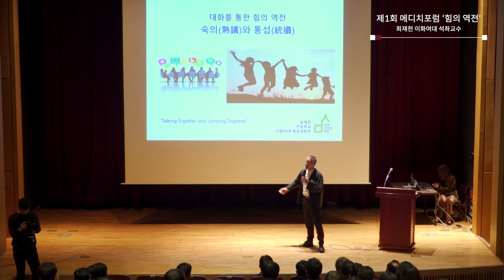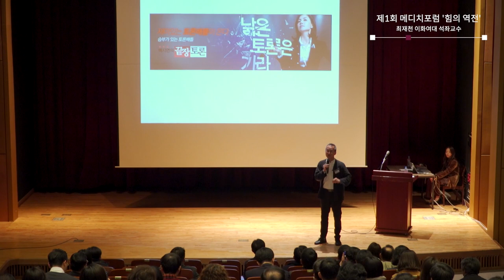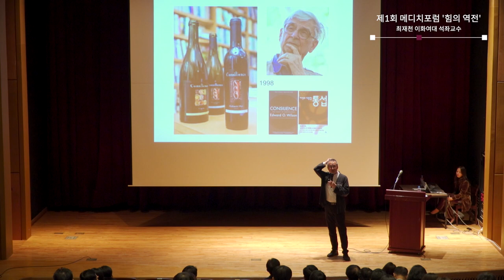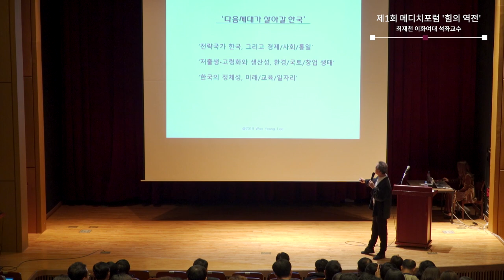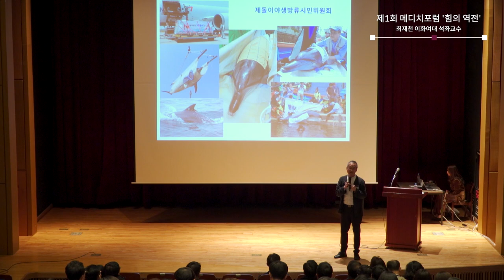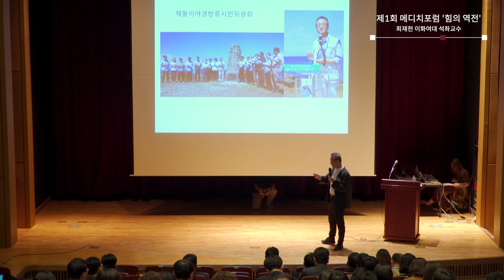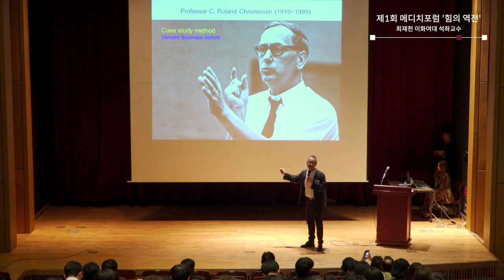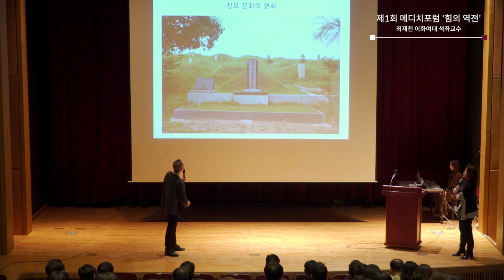대화를 통한 힘의 역전 – 숙의와 통섭 | 최재천 이화여대 석좌교수 | 메디치포럼 | 힘의역전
■ 다음 메디치포럼에 참여하고 싶으시다면?

토론이 없는 사회는 갈등과 분열을 멈추지 못한다. 한국식 토론은 어떠한가? 발제 후 한 마디 코멘트로 끝이 난다. 국회 공청회도, 정부 위원회도, 기업의 회의도 항상 같은 패턴이다. 대화와 토론의 부재.

하지만, 요즘 달라질 조짐이 보인다. 젊은이들이 살롱과 클럽, 모임을 만들어 서로 모이고 떠든다. Revolution이 아닌 Evolution, 이를 위한 방법은 바로 토론이다. 우리에게 이제 대화의 훈련이 필요하다.

■ '메디치포럼-힘의역전'이 궁금하신가요?